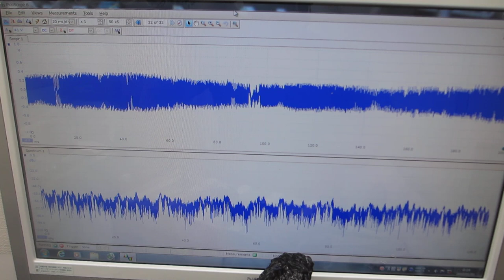オリジナル超音波実験ーー超音波振動子の表面弾性波を利用した非線形制御システムーー（超音波システム研究所）